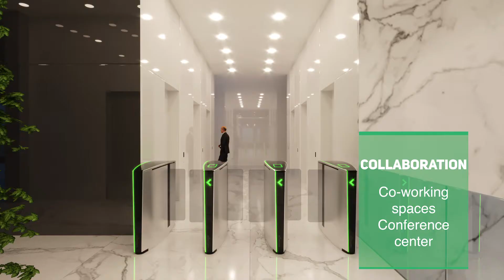VERDE empowering office space in the heart of Riga